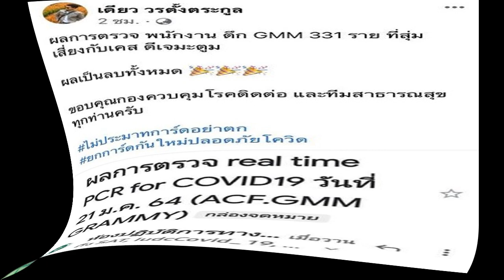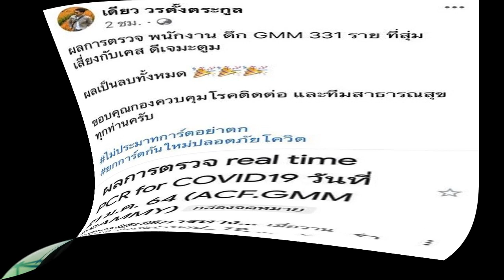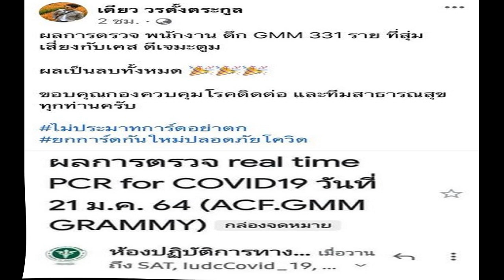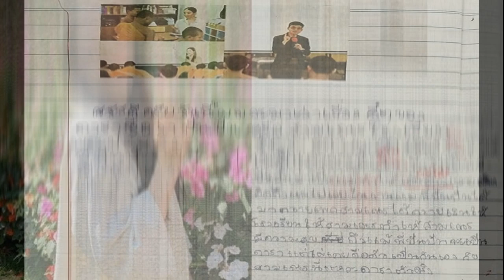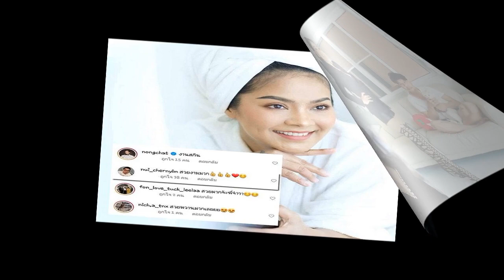เดียว วรตั้งตระกูล เปิดผลตรวจโควิด พนักงานแกรมมี่ 331 ราย ไม่พบเชื้อ